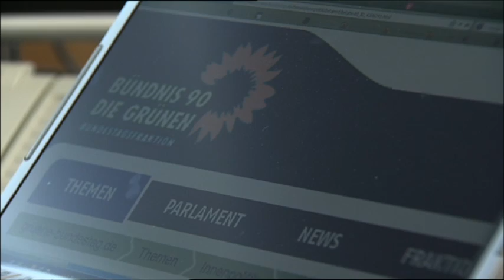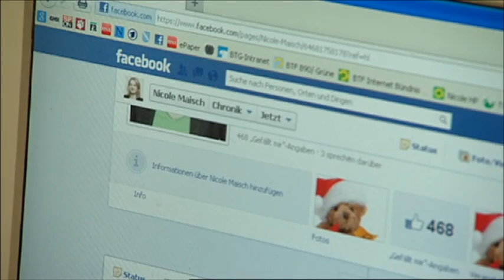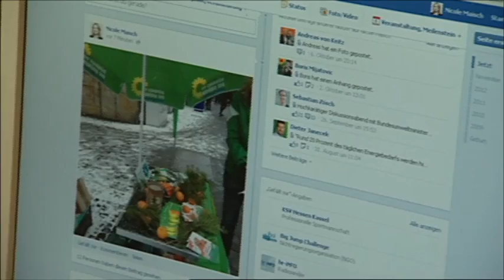MdB 2.0 - Portrait Nicole Maisch (Bündnis 90/Die Grünen)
Nicole Maisch (Bündnis 90/Die Grünen) ist eine von sechs Bundestags-Abgeordneten, die PHOENIX bis zur Bundestagswahl im September 2013 begleiten wird. über ihren politischen Alltag und gewähren einen Blick hinter die Kulissen.